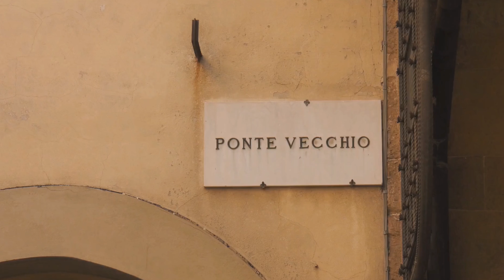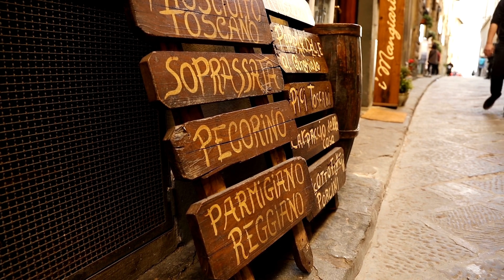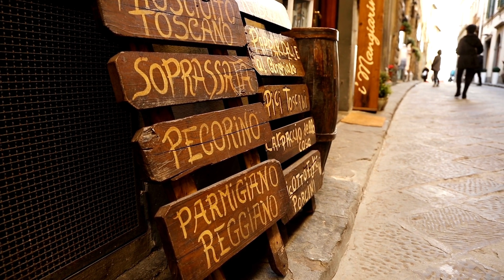Firenze - Florence virtual tour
Trattieni il fiato mentre ti fai avvolgere dalla storia.
Spalanca gli occhi mentre guardi la magnificenza creata dall'intelletto umano.
Per chi sa guardare Firenze è il paradiso.
Per chi sa leggere le pietre Firenze è un libro dedicato alla perfezione, all'eleganza, allo stile, alla classe e alla semplice e disarmante bellezza.
Firenze, piccolo e allo stesso tempo immenso museo a cielo aperto, uno scrigno che conserva capolavori così impareggiabili da lasciare a bocca aperta.
Una città di valle adagiata a piedi degli appennini e accarezzata dal fiume Arno.
I suoi monumenti, i suoi palazzi sono pietre che parlano di storia, di vita, di ricchezze e di guerre ma soprattutto della genialità umana che si traduce in arte.
Le sue vie oggi affollate da turisti sono le stesse percorse da Dante, Michelangelo, Leonardo Da Vinci e da innumerevoli altre menti illustri.
Di video su Firenze ce ne sono molti e così ho pensato di proporvene uno che non vi faccia solo vedere questa città ma che ve la descriva con le parole di grandi poeti.
Se non riuscite a leggere in tempo le citazioni. niente paura. le trovate tutte nel post del nostro blog, qui sotto!

👇👇👇Informazioni utili👇👇👇 📕 Il mio libro (cartaceo o digitale):

🎦 Sources:
Vismi
Pixaby
Pexels